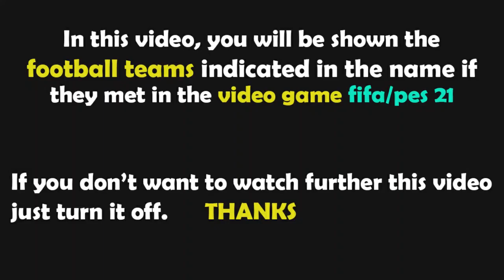PES 2021 Gameplay | Celtic vs Real Madrid - 2022/2023